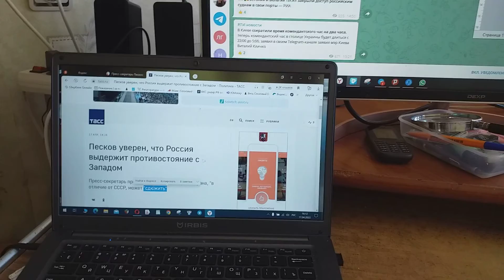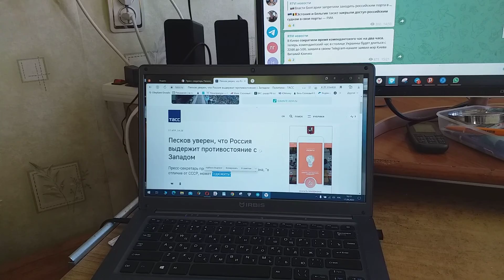Россия сдюжит с Западом противостояние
Что противостояние с Западом Россия может «сдюжить», как сообщает ТАСС, заявил Песков.
И уже представить можно, в противостояния этого конце  Россия будет в состоянии каком.
И поскольку я самый вредный из всех на Земле дедков,
С пословицей — «Когда в хвосте начало, то в голове мочало» — идут в интернет мои  клипы косяком.